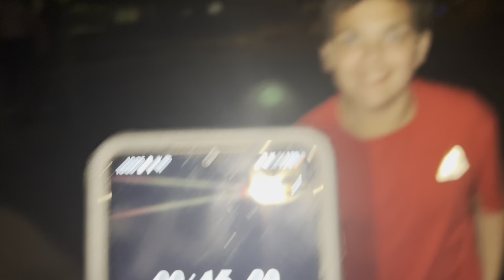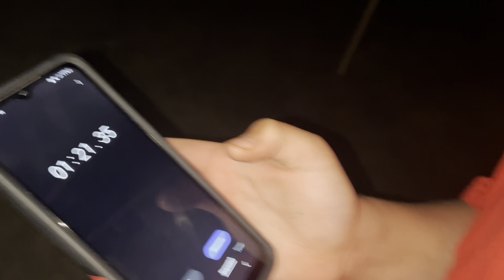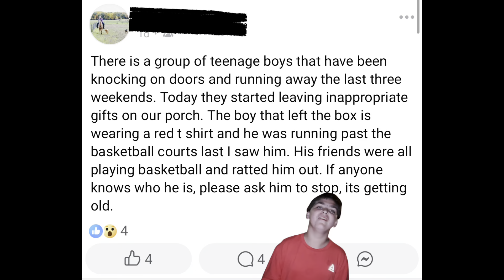Tick does parkour!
Today we are doing parkour and other stuff